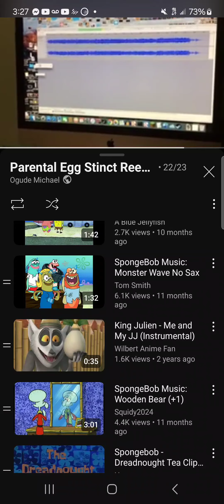Paternal Egg Stinct Reenactment Wrap